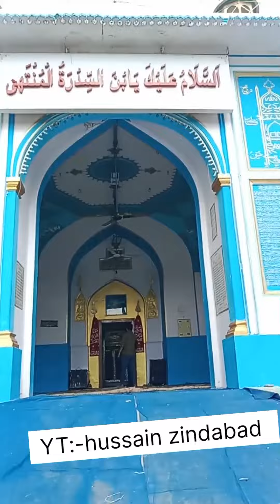bahut sukun milta hai maula ke dar par Aakar💕